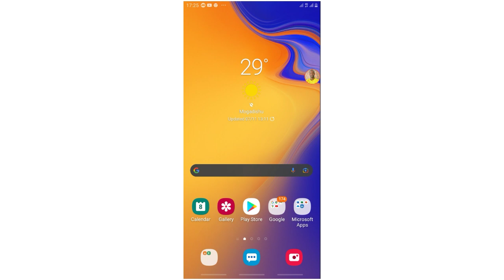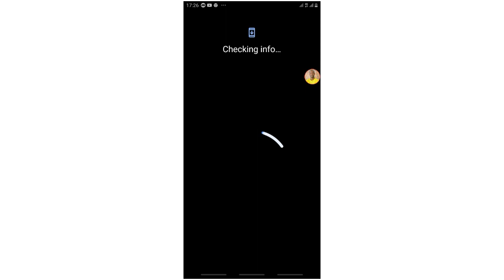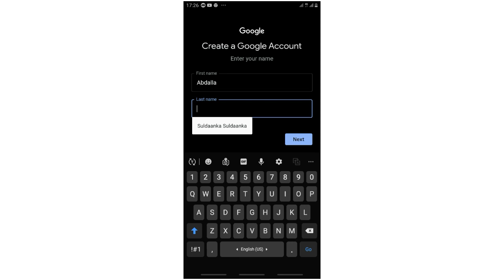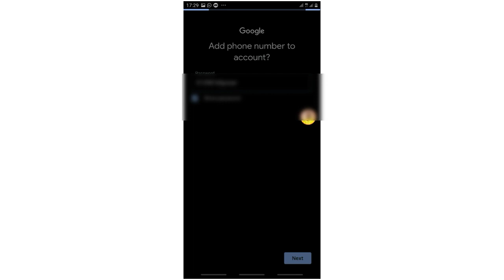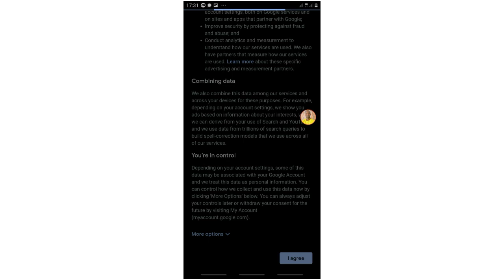Sidaan usameey gmailkaaga cusub 2021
waa muuqaal kaa saacidaayo sida loo sameysto gmail cusub adigoon qof baryin ama aadan wacin fadlan muuqaalka hagudbin si dagan udaawo si aad awood ugu yeelato fahamka sameysnta gmail
like saar muuqaalka  shere gareey mahadsanid